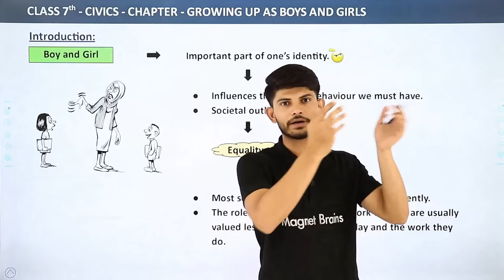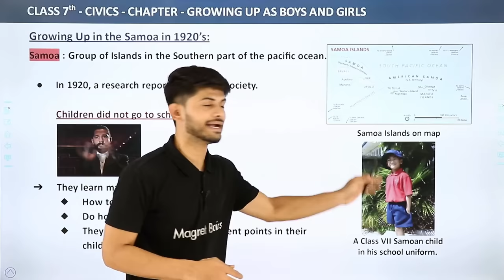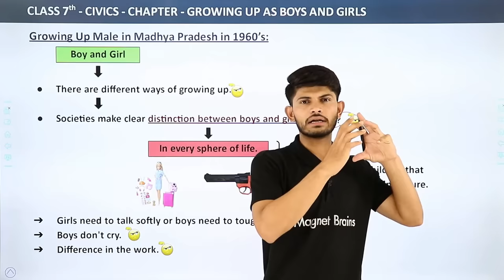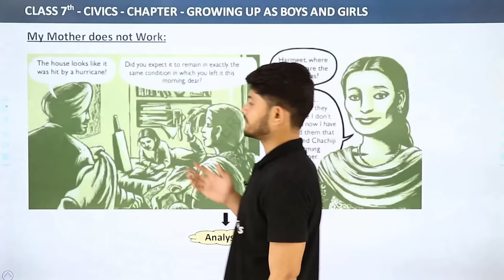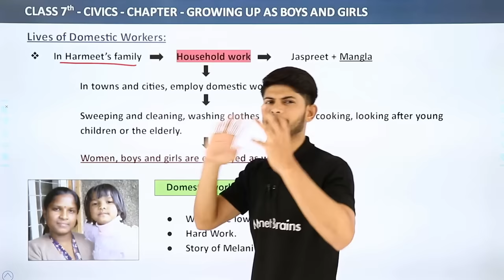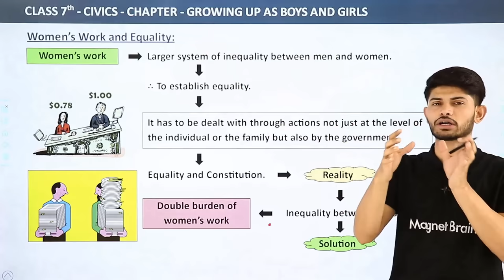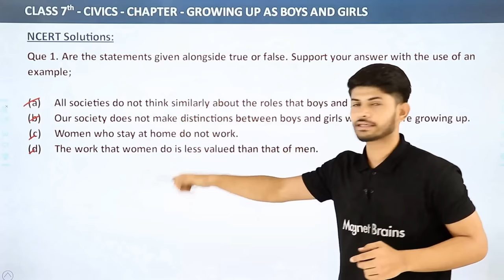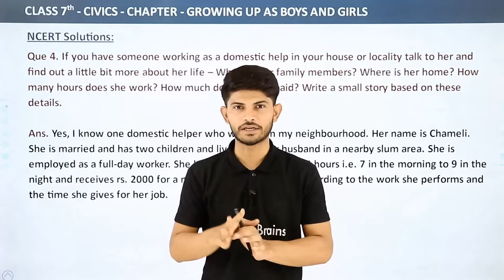Class 7 Civics Full Chapter 4 | Growing Up as Boys and Girls | CBSE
✔️ Class: 7th
✔️ Subject: Civics
✔️ Chapter: Growing Up as Boys and Girls
✔️ Topic Name: Class 7 Civics Full Chapter 4 | Growing Up as Boys and Girls | CBSE
✔️ Topics Covered in This Video: Full Chapter Explanation & Exercise from Class 7 Civics Chapter 4 Growing Up as Boys and Girls
0:00 Introduction
8:58 Growing Up in the Samoa in 1920's
16:30 Growing Up Males in Madhya Pradesh in 1960's
26:33 My Mother does not Work
35:10 Valuing Housework
41:19 Lives of Domestic Workers
53:40 Women's Work and Equality
1:04:42 NCERT Solutions